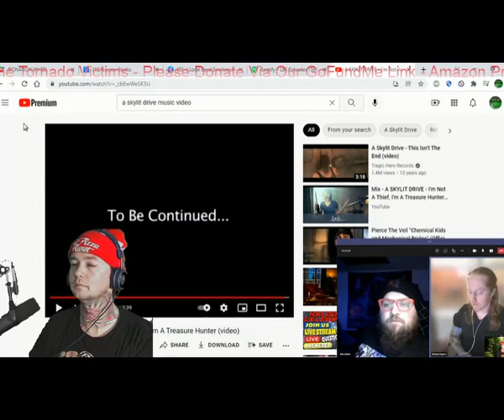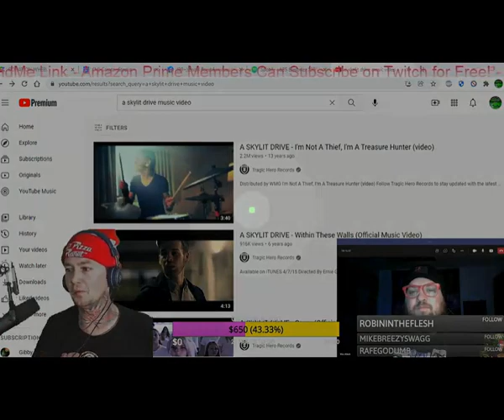Interview w Jag formerly of A Skylit Drive. We talk Signals, ASD drama, $ & bands he almost joined!